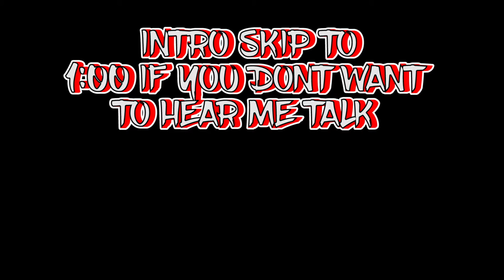DCA HOLLYWOOD TOWER OF TERROR PRESHOW AND RIDE AUDIO